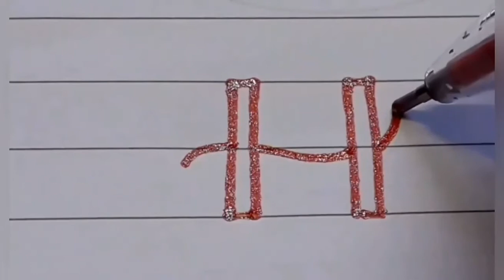FAUX CALLIGRAPHY: Capital Letters-E, F, G, H(Part-2) | Calligraphy Basic Alphabet for Beginners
Hey Guys! Today we are going to learn Capital Letters (Part-2) used in Faux Calligraphy.In this part, we are going to learn 4 alphabets i.e E, F, G, H. In the upcoming videos,we will learn the remaining alphabets.
If you want to learn the basic strokes in FAUX CALLIGRAPHY.
Click the link below if you want to learn Small letters in FAUX CALLIGRAPHY